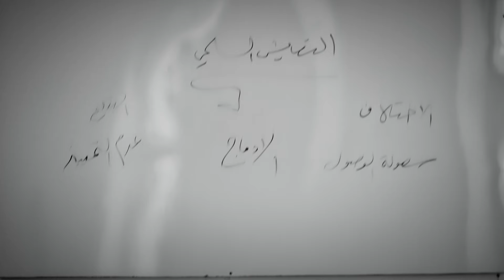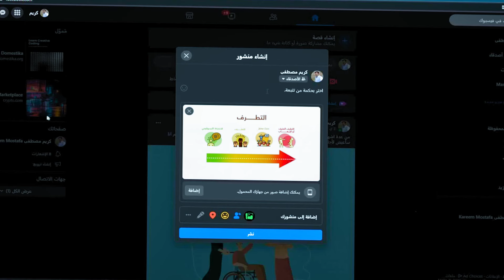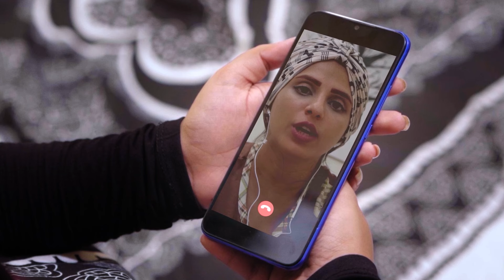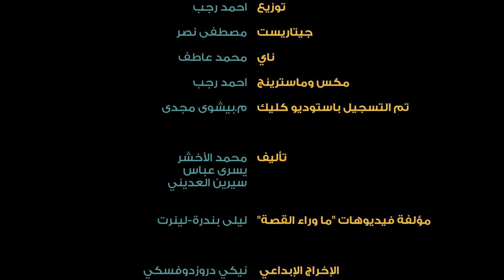اختر بحكمة من تتبعه | الحلقة الخامسة 5️⃣ بطل بداخلنا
د.كريم يمسك أول خيط من ماضيه، عمار يتخلص من ماضيه تماماً، والشائعات انتشرت في كل منصات التواصل الاجتماعي!
الحلقة الخامسة من مسلسل "بطل بداخلنا" تذكرنا بأهمية اختيار من نتابع بعناية، ننتظر آراءكم عنها!

مسلسل "بطل بداخلنا" من إنتاج العربية السعيدة والمكون من 10 حلقات يهدف لتعزيز أفكار التعايش السلمي والتقبل بين أفراد المجتمع عبر عرض 6 شخصيات مختلفة من المجتمع اليمني تعاني من نزاع يومي، وتجد هذه الشخصيات أمامها وسائل وحلول مختلفة في محاولة لإنهاء نزاعاتهم وتعزيز التعايش في المجتمع.

Dr. Karim catches the first thread of his past, Ammar  completely gets rid of his past, and rumors spread on all social media platforms!
The fifth episode of the series "The Hero Inside Us" reminds us of the importance of carefully choosing whom to follow. Waiting for your thoughts!

The series "The Hero Inside Us", produced by Arabia Felix, a series of 10 episodes aims to promote ideas of peaceful coexistence and acceptance among members of society by presenting 6 different personalities from Yemeni society who suffer from daily dispute. These characters find different means and solutions in an attempt to end their disputes and become coexistence heroes in society.